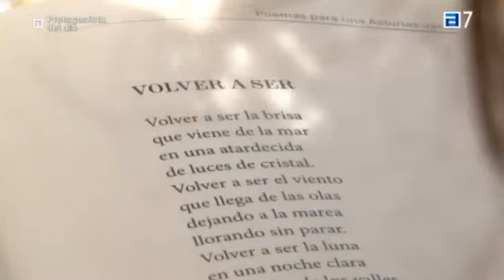Poesía en Cudillero. TPA Concejo a Concejo.